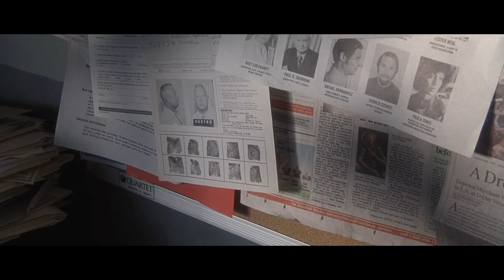Film Noir The Movie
I know some of you might be thinking "hey that's not a film noir" but it's a broad genre so shut up.